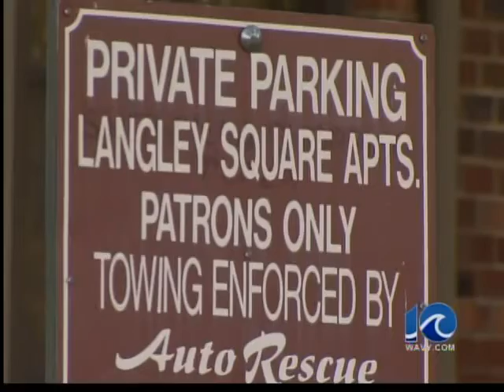Hampton homicide investigation